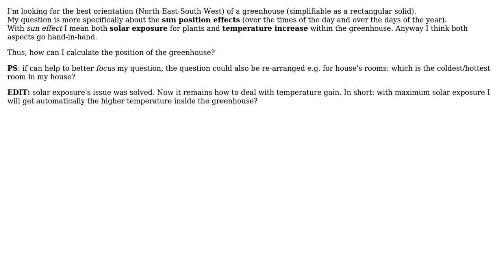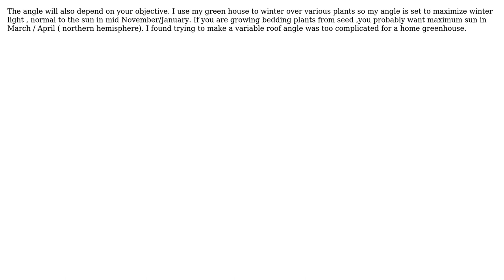Engineering: Place a greenhouse: how to orient it for the best effect? (2 Solutions!!)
Engineering: Place a greenhouse: how to orient it for the best effect?

With thanks & praise to God, and with thanks to the many people who have made this project possible! | Content (except music & images) licensed under CC BY-SA | Music | Images & others | With thanks to user niels nielsen user mattia.b89 user GisMofx user blacksmith37 and the Stack Exchange Network Trademarks are property of their respective owners. You are responsible for your own actions.